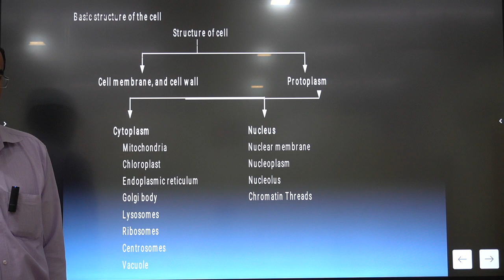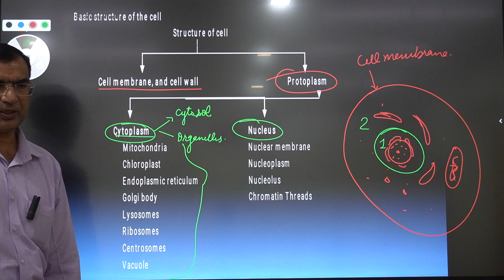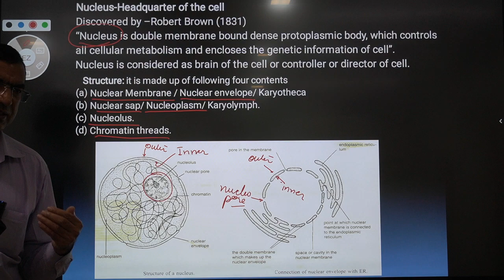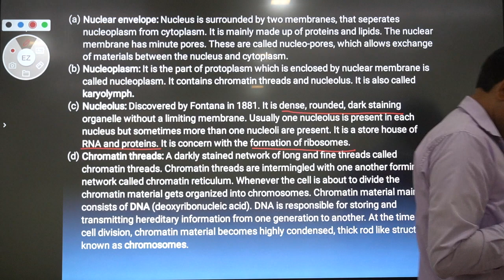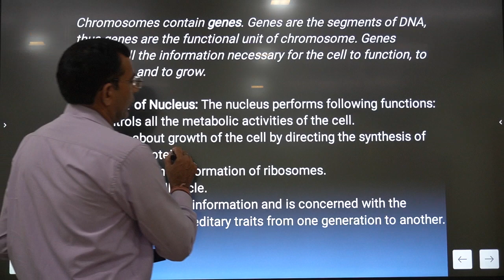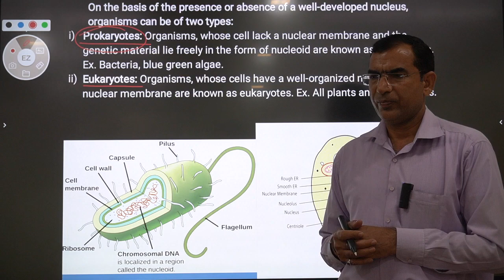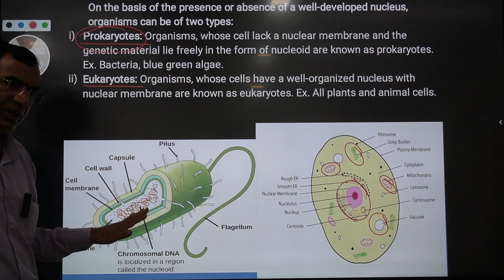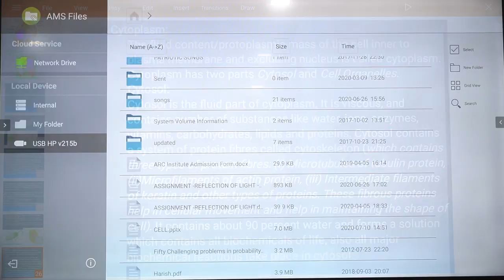CLASS 9#SCIENCE#BIOLOGY#THE FUNDAMENTAL UNIT OF LIFE-CELL#LECTURE 3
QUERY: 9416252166